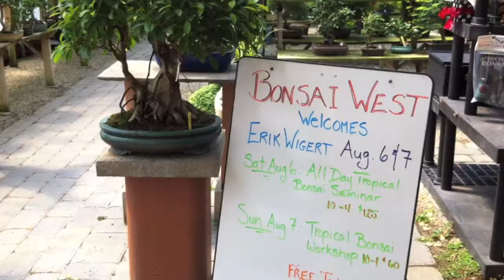MAGICAL ADVENTURE (8/2/11)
In which 3 of us venture forth into a bonsai forest, then get sidetracked by the wonderful world of BEANTOWN (found in Reading, MA).

Thanks DFTBA Records!